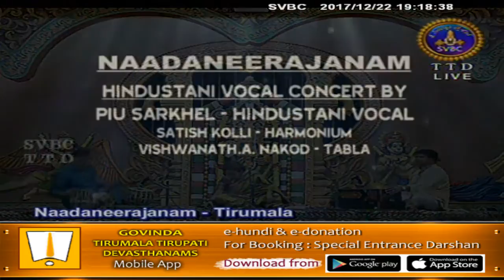Nadaneerajanam | 22-12-17 | SVBC TTD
Sri Piu Sarkhel,Rajkot-Vocal ( Hindustani )